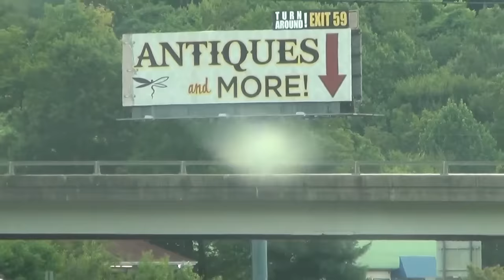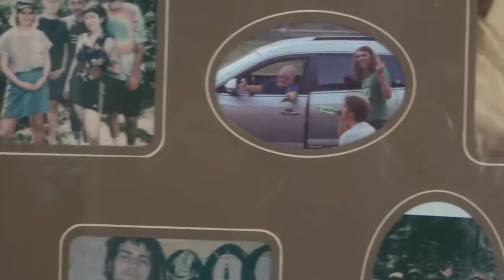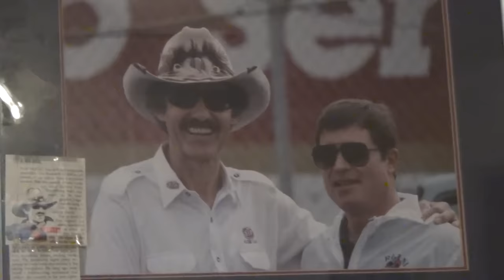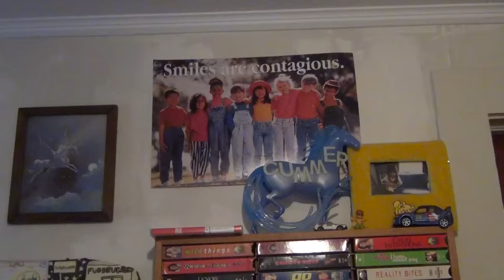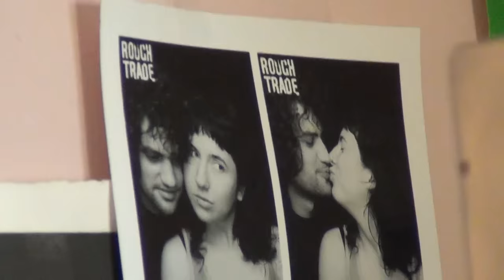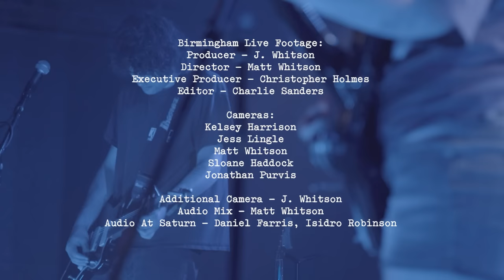Rat Bastards of Haw Creek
Wednesday is:
Ethan Baechtold
Xandy Chelmis
Karly Hartzman
MJ Lenderman
Alan Miller

Documentary Production:
Director - Zach Romeo
Camera - Zach Romeo
Editor - Aidan Dansey

Austin Live Footage:
Director – some of that, please
Cameras – Alex Winker, Will Clark
Recorded & Mixed by Drewsky Hulett
Editor – Alex Winker

Birmingham Live Footage:
Producer – J. Whitson
Director – Matt Whitson
Executive Producer – Christopher Holmes
Editor – Charlie Sanders

Cameras:
Kelsey Harrison
Jess Lingle
Matt Whitson
Sloane Haddock
Jonathan Purvis

Additional Camera – J. Whitson
Audio Mix – Matt Whitson
Audio At Saturn – Daniel Farris, Isidro Robinson

Special thanks to Colin Miller & Gary King